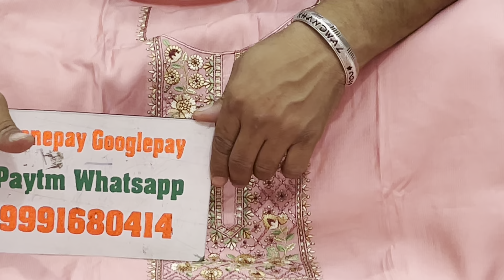🌹प्योर के ब्रांडीड सुट 🌹27 August 2024☎️ORDER NO 99916 80414